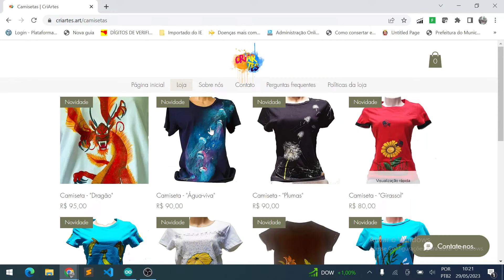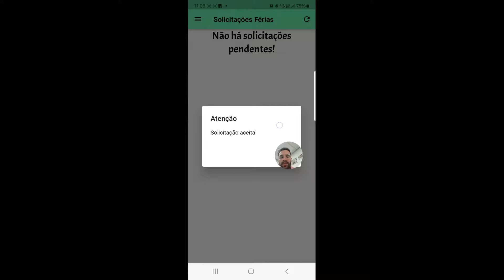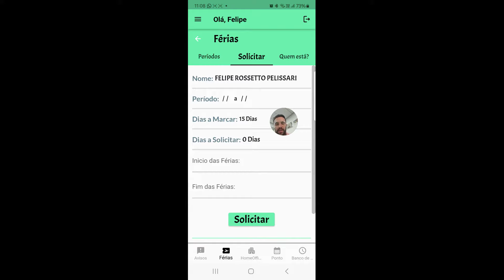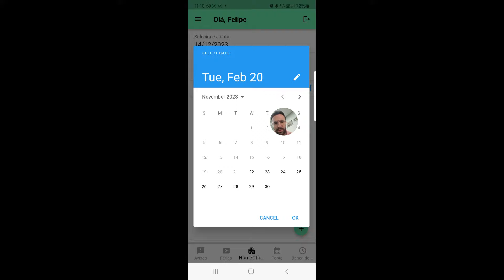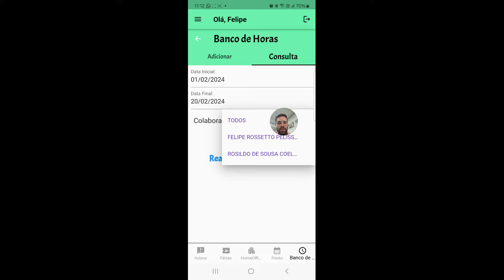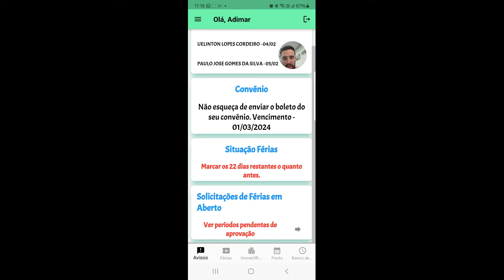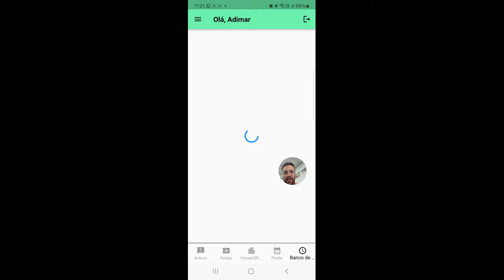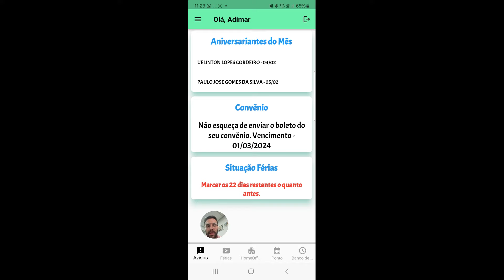PROJETO APLICATIVO CELULAR - EPISÓDIO FINAL - DEMONSTRAÇÃO DAS FUNÇÕES DO APLICATIVO.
Fala galera!

Nesse episódio mostro a versão final do aplicativo.